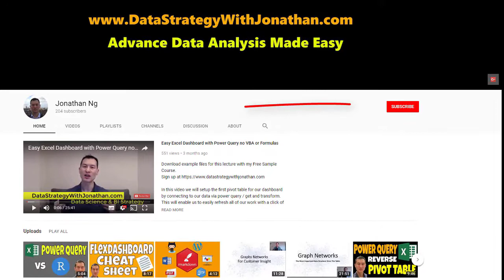Why Tesla is Winning - Case Study of AI Machine Learning Data Strategy - Apply to Data Science Proj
Data and Technology are Useless Without a Strategy

Most AI projects will fail. To increase your chances of success take a look at this case study of how Tesla has implemented its AI strategy.

The key takeaway from this video is that we now have the most incredible technology, but technology is just a tool to solve a problem. Properly understanding how to utilize technology is the key to the future.